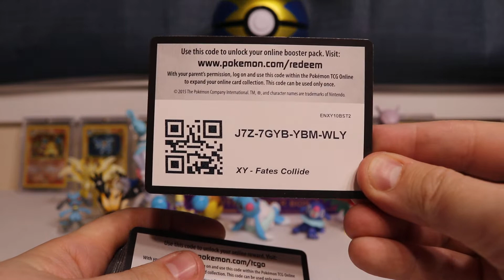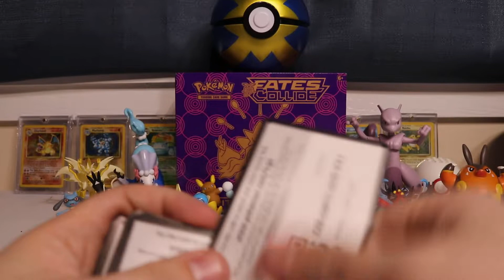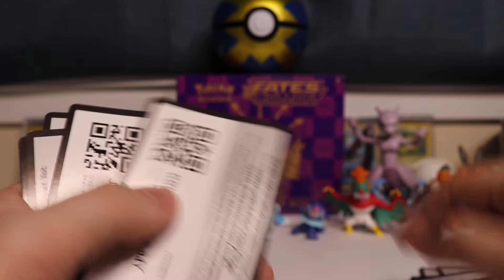A TON OF POKEMON CODE CARDS FOR YOU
A TON OF POKEMON CODE CARDS FOR YOU! BEEN SAVING THEM UP, SO HERE YOU GO!